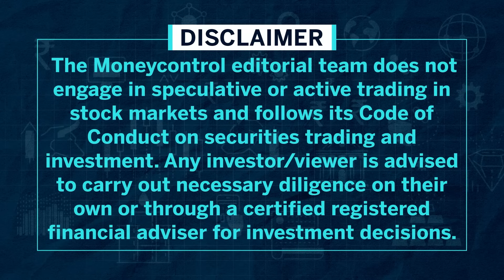NOCIL | Volume led growth in domestic market with steady Improvements | Stock Of The Day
Part of the Arvind Mafatlal Group, Nocil is the largest rubber chemicals manufacturer in India. It operates from Dahej and Navi Mumbai plants and caters to tires and other rubber applications. Primarily manufactures anti-oxidants, accelerators, and latex-based applications.